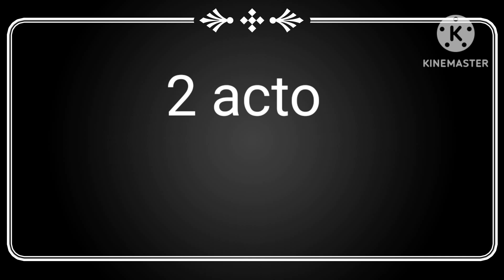Los Forajidos capitulo 1 pero con doblaje